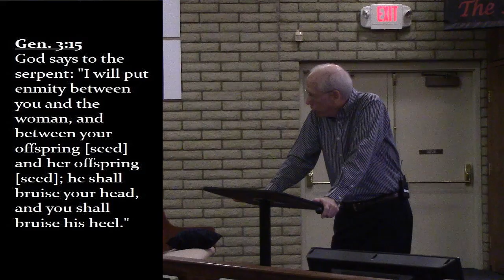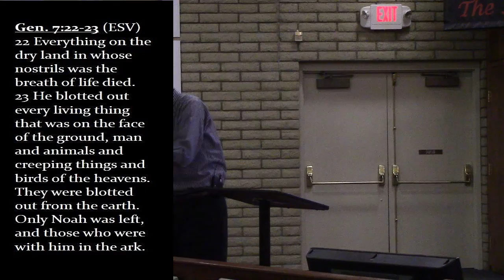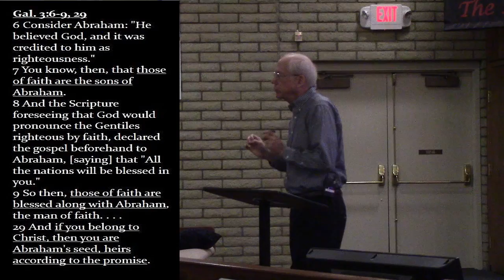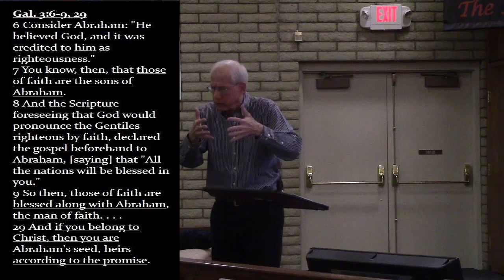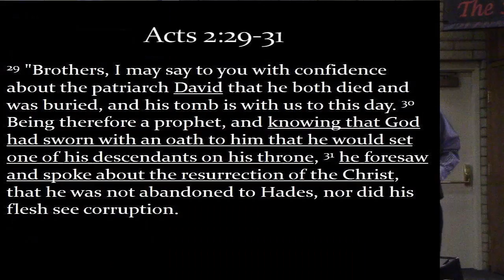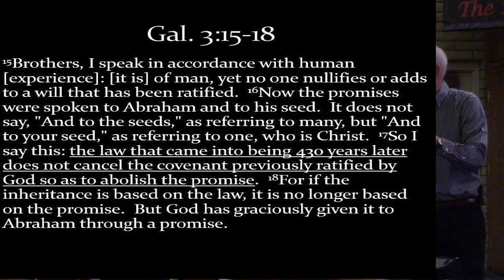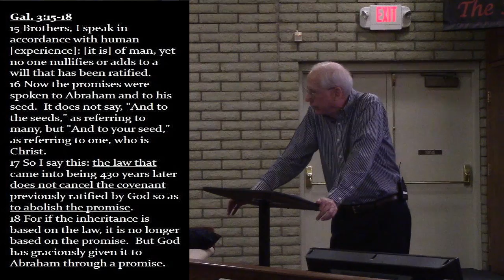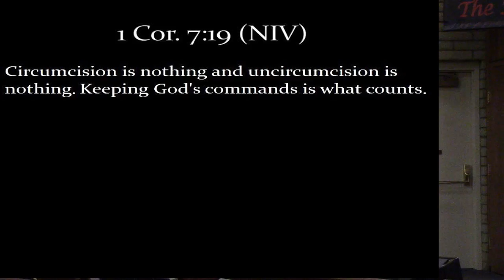The Story week 30